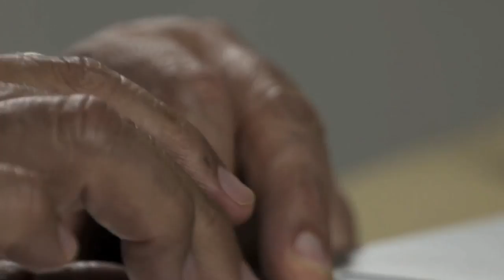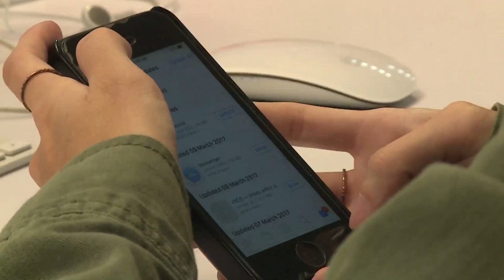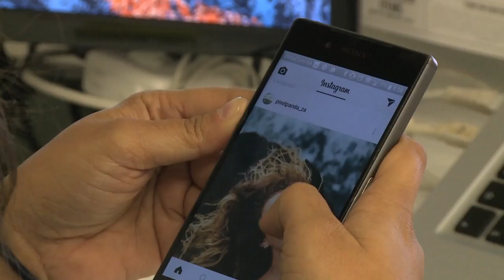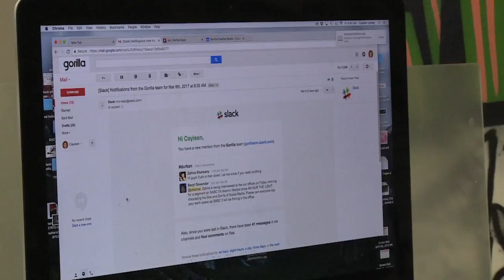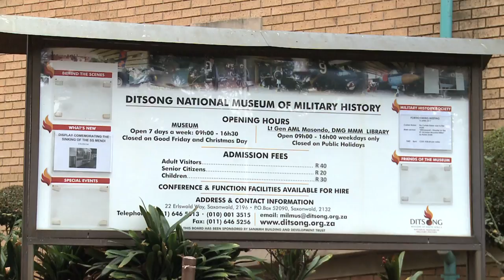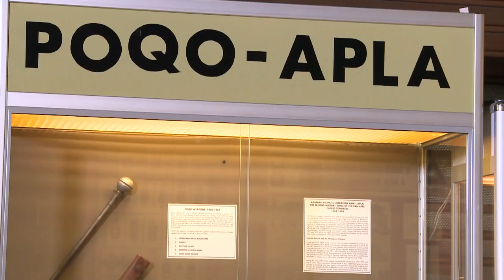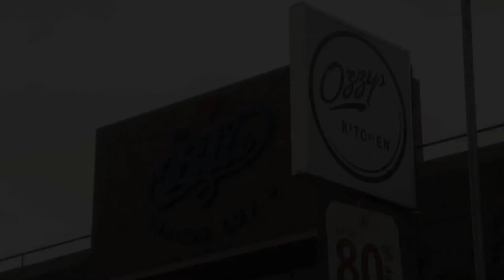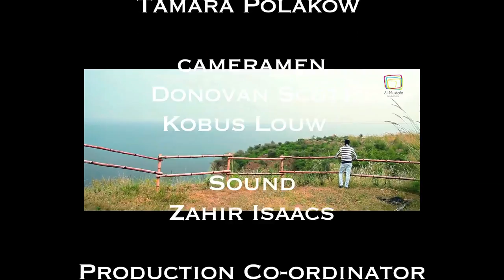An Nur the Light 11 - Episode 35